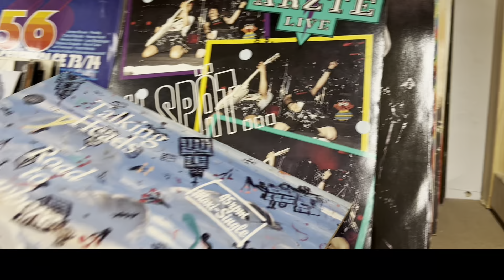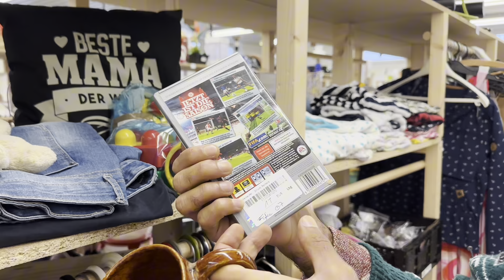چرا مهاجرت کردیم؟”کال گپ”صحبت از خودمون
چی شد به فکر مهاجرت افتادیم؟”کال گپ”صحبت از خودمون
تو این ویدیو از خودمون صحبت می کنیم
گذشتمون و اینکه چیشد به اینجا رسیدیم
که مهاجرت کنیم
و قبلا چه شغل هایی داشتیم
و چه کارهایی رو انجام دادیم
عسل از تجربیات اولین کانال تلگرامی اش صحبت می کنه
و نیما از تجربه کار گرافیک و چاپ و کوهنوردی حرف می زنه
با ما همراه باشید تا بیشتر همو بشناسیم و رفیق شیم